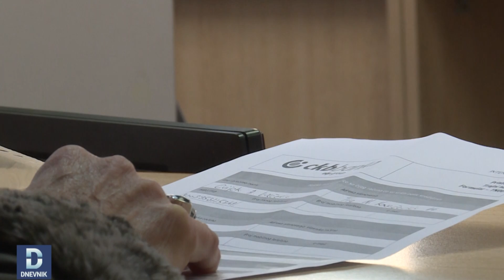Cijena domova za stare visoka